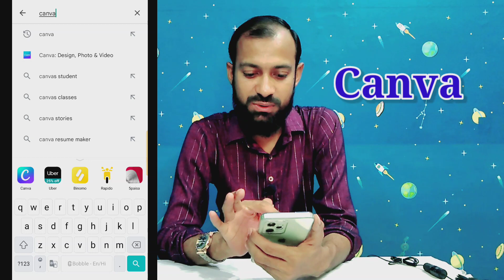how to make thumbnail on mobile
how to professional thumbnail mobile se
how to make professional thumbnail on mobile
mobile se thumbnail Kaise banaen
how to make HD thumbnail on mobile phone
professional thumbnail Kaise banaen
mobile phone se thumbnail Kaise banaen